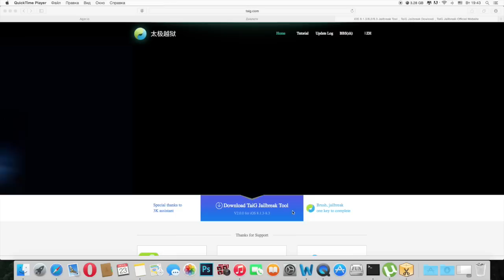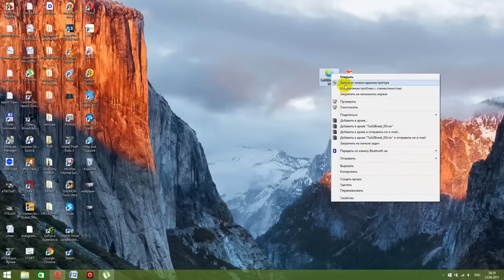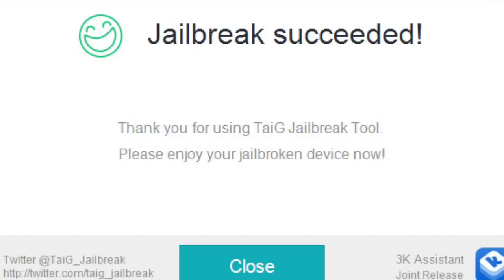iOS 8.3 Jailbreak Tutorial / Как сделать джейлбрейк iOS 8.3 TaiGJBreak /iOS 8.4 jailbreak